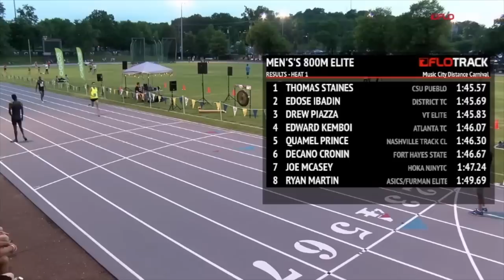BEST KICKS OF 2018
Relive some of the best track moments from 2018 featuring 47 finishes from FloTrack events during the indoor, outdoor, and cross country seasons.

Yomif Kejelcha UW Indoor Preview Mile
Mar'Yea Harris Larry Wieczorek 4x400m
Mobolade Ajomale UW Invitational 4x400m
Too Soon VA Showcase 3200m
Sam Worley New Mexico Collegiate Classic Mile
SMR Battle VA Showcase SMR
Andy Trouard Iowa State Classic 3K
Jasmine Staebler Big 12 DMR
Adva Cohen NJCAA 3K
Anthony Harrod AAU Indoor Championship 1500m
Xavier Savage AAU Indoor Championship 400m
Jeff Gibson Colonial Relays 10K
Elijah Inuwa Colonial Relays 1500m
Jeremy Breedlove 49er Classic 1500m
Carlos Villarreal Bryan Clay 1500m
Robert Ford Bryan Clay 1500m
Dillon Maggard Beach Invite 1500m
Luis Grijalva Stanford Invite 5K
Peter Callahan Stanford Invite 1500m
Ben Malone Colonial Relays 1500m
Justyn Knight Bison Outdoor Classic 1500m
Christine Bendzinksi Bison Outdoor Classic 1500m
Jakob Ingebrigtsen Payton Jordan 1500m
Devin Dixon Michael Johnson 4x400m
Henrik Ingebrigtsen Payton Jordan 5K
Sarah Scott Big 12 Steeple
Sean Bailey NJCAA 4x400m
West Regional 1500m Prelim
Robert Heppenstall East Regional 800m Prelim
Michael Norman West Regional 4x400m
Thomas Staines Music City Distance Carnival 800m
CIF State Championship 4x400m
Clayton Murphy Portland Track Festival 1500m
Courtney Hufsmith Stumptown Twilight 1500m
Emily Lipari Morton Games 1500m
Krianne McBride AAU Junior Olympic Games 1500m
Wild AAU Junior Olympic Games 1500m
AAU Junior Olympic Games Steeple
Alicia Monson Nuttycombe 6K
Kieran Tuntivate Roy Griak 8K
Rory Linkletter Pre Nats 8K
Grant Fisher Pre Nats 8K
Morgan McDonald Big Ten 8K
Marcelo Laguera NCAA DII Championships 10K
Sarah Berger NCAA II Championships 10K
Dani Jones NCAA Championships 6K
Morgan McDonald NCAA Championships 10K
Ednah Kurgat BU Season Opener 5K
Edward Cheserek Kalakaua Merrie Mile